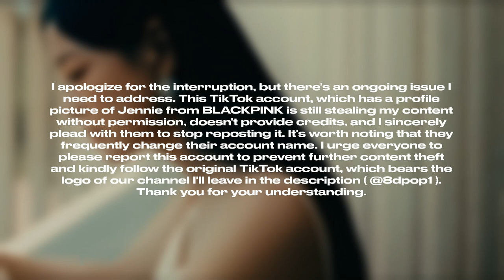KIM SEJEONG (김세정) - Top or Cliff [8D AUDIO] 🎧USE HEADPHONES🎧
🎧 Best Experience with Headphones! 🎧
🔊Turn up the volume and Close your Eyes to feel the 8D.